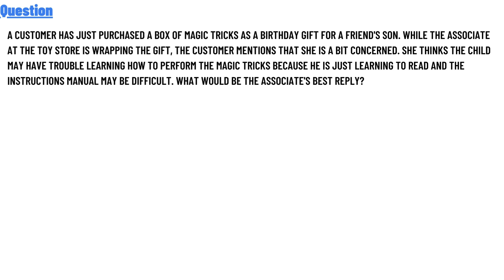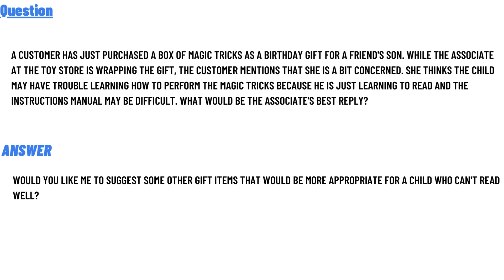A customer has just purchased a box of magic tricks as a birthday gift for a friend's son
A customer has just purchased a box of magic tricks as a birthday gift for a friend's son. While the associate at the toy store is wrapping the gift, the customer mentions that she is a bit concerned. She thinks the child may have trouble learning how to perform the magic tricks because he is just learning to read and the instructions manual may be difficult. What would be the associate's BEST reply?